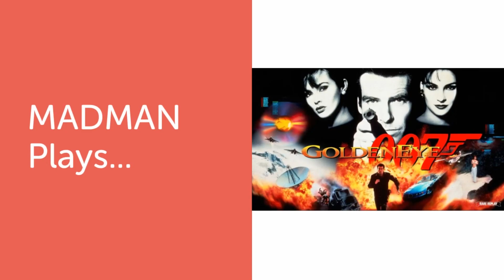Goldeneye 007 GAMEPLAY - XBOX SERIES X - 4 PLAYER SPLIT SCREEN - MADMAN Plays...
Join MADMAN, Purple Beary, Doodle, and CMoney as they battle to the death in one of the most iconic multiplayer games of our time, Goldeneye 007!